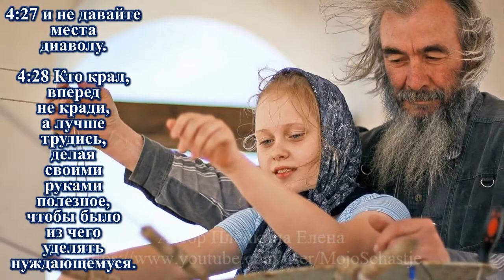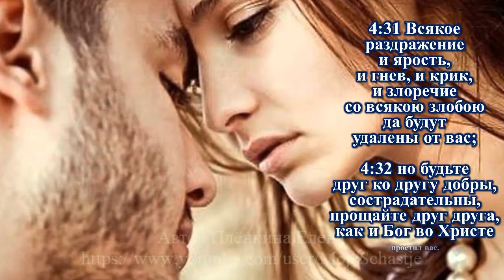Гневаясь, не согрешайте - не давайте места диаволу! Do not sin in your anger!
Гневаясь, не согрешайте - не давайте места диаволу!
Послание к Ефесянам Апостола Павла. Главы: 4 и 5
4:21 потому что вы слышали о Нем и в Нем научились, - так как истина во Иисусе, -
4:22 отложить прежний образ жизни ветхого человека, истлевающего в обольстительных похотях,
4:23 а обновиться духом ума вашего
4:24 и облечься в нового человека, созданного по Богу, в праведности и святости истины.
4:25 Посему, отвергнув ложь, говорите истину каждый ближнему своему, потому что мы члены друг другу.
4:26 Гневаясь, не согрешайте: солнце да не зайдет во гневе вашем;
4:27 и не давайте места диаволу.
4:28 Кто крал, вперед не кради, а лучше трудись, делая своими руками полезное, чтобы было из чего уделять нуждающемуся.
4:29 Никакое гнилое слово да не исходит из уст ваших, а только доброе для назидания в вере, дабы оно доставляло благодать слушающим.
4:30 И не оскорбляйте Святаго Духа Божия, Которым вы запечатлены в день искупления.
4:31 Всякое раздражение и ярость, и гнев, и крик, и злоречие со всякою злобою да будут удалены от вас;
4:32 но будьте друг ко другу добры, сострадательны, прощайте друг друга, как и Бог во Христе простил вас.
5:1 Итак, подражайте Богу, как чада возлюбленные,
5:2 и живите в любви, как и Христос возлюбил нас и предал Себя за нас в приношение и жертву Богу, в благоухание приятное.
5:3 А блуд и всякая нечистота и любостяжание не должны даже именоваться у вас, как прилично святым.
5:4 Также сквернословие и пустословие и смехотворство не приличны вам, а, напротив, благодарение;
5:5 ибо знайте, что никакой блудник, или нечистый, или любостяжатель, который есть идолослужитель, не имеет наследия в Царстве Христа и Бога.
5:6 Никто да не обольщает вас пустыми словами, ибо за это приходит гнев Божий на сынов противления;
5:7 итак, не будьте сообщниками их.
 When you are angry, do not sin - do not give room to the devil!
The Epistle of the Apostle Paul to the Ephesians. Chapters: 4 and 5
4:21 because you have heard of Him and in Him have learned, - for the truth is in Jesus, -
4:22 Put aside the old way of life of the old man, rotting away in seductive lusts,
4:23 and be renewed with the spirit of your mind
4:24 and put on the new man, created according to God, in the righteousness and holiness of truth.
4:25 Therefore, rejecting lies, speak the truth, each one to his neighbor, for we are members of one another.
4:26 Do not sin in anger; let the sun not set in your anger;
4:27 and give no place to the devil.
4:28 Whoever stole, do not steal ahead, but rather work, doing useful things with your own hands, so that there is something to give to the needy.
4:29 Let no rotten word go out of your mouth, but only good words for the edification of faith, so that it may bring grace to those who hear.
4:30 And do not grieve the Holy Spirit of God with which you are sealed on the day of redemption.
4:31 All irritation and wrath and anger and shouting and evil speech with all malice be removed from you;
4:32 But be kind to one another, compassionate, forgiving one another, just as God in Christ forgave you.
5: 1 So imitate God as beloved children,
5: 2 and live in love, as Christ also loved us and gave Himself for us as an offering and sacrifice to God, for a sweet scent.
5: 3 But fornication and all uncleanness and covetousness should not even be named among you, as is fitting for the saints.
5: 4 Likewise, foul language and idle talk and ridicule are not fitting to you, but, on the contrary, thanksgiving;
5: 5 For know that no fornicator, or unclean person, or covetous person, who is an idolater, has inheritance in the kingdom of Christ and God.
5: 6 Let no one deceive you with empty words, for for this comes the wrath of God against the sons of disobedience;
5: 7 So do not be partakers with them.